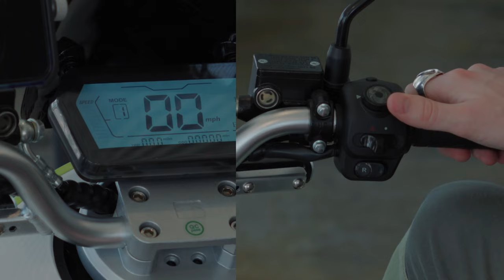Sheesh Motors Electric Moped Showcase: Everything You Need to Know Before You Ride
Get ready to rev up your excitement! Join us on an electrifying journey as our host unveils the incredible features and performance of the Sheesh Motors Electric Moped.⚡

But wait, there's more! We owe a huge thanks to our fantastic partner, The Bike Shop Santa Monica, where you can find and purchase our top-notch electric mopeds.